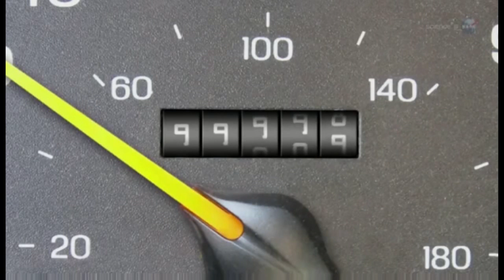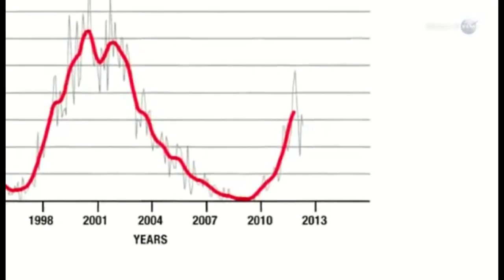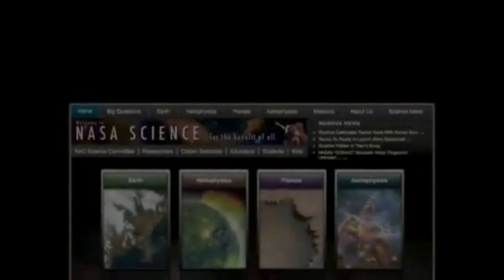NASA Examines the Mayan Prophecy Claims:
NASA is so sure the world won't come to an end on Dec. 21, 2012, that they already released a video for the day after.